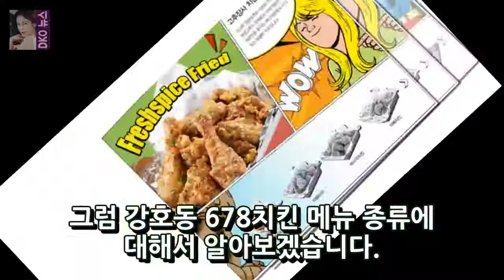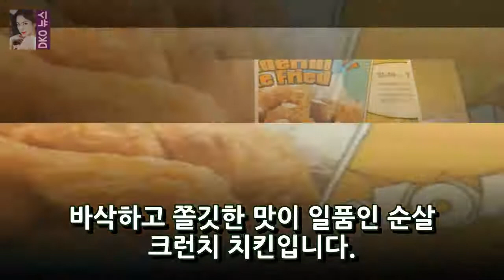강호동 678치킨 메뉴 종류와 추천 맛 DKO 뉴스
강호동 678치킨 메뉴 종류와 추천 맛 치킨을 싫어하는 사람들은 아마도 없을 것 같습니다. 우리나라 사람들이라면 대부분 치킨을 무척 좋아하는데요. 이 때문에 치킨과 맥주 치맥이라는 것도 등장하게 된 것 같습니다. 최근에 제가 너무나 좋아하고 자주 먹는 치킨 브랜드가 있습니다. 바로 강호동 678치킨인데요. 강호동 678 식당 시리즈의 한 곳으로 치킨을 전문적으로 판매하고 있는 곳입니다.
스타워즈8 월드 와이드 수익 8억불 돌파 목전..장기흥행 돌입  DKO 뉴스:
부장판사 이영훈 우병우 구속 영장 판사 권순호 판사 프로필 장인 임모박사 최순실 후견인  DKO 뉴스: